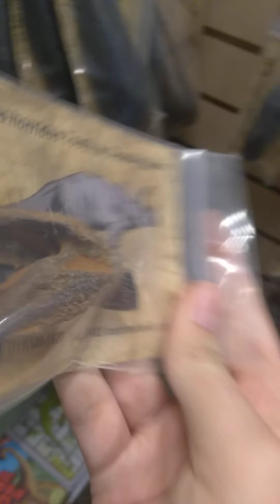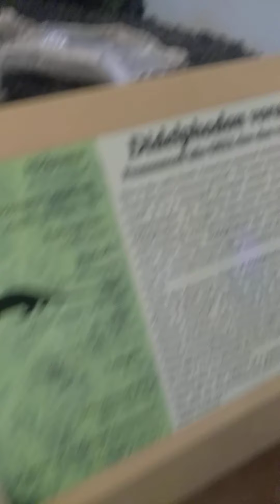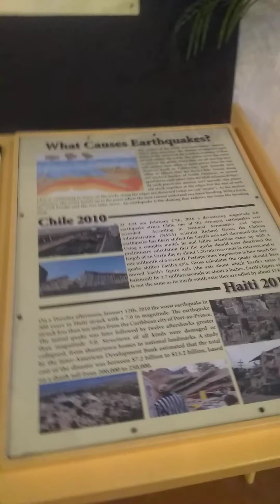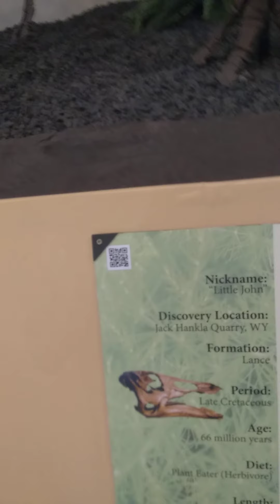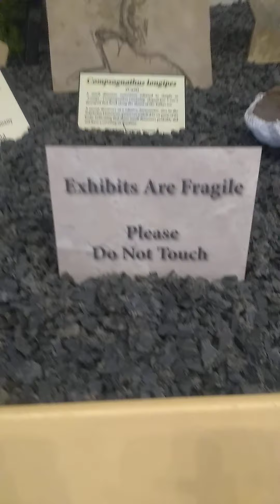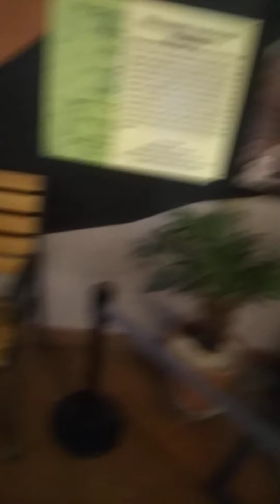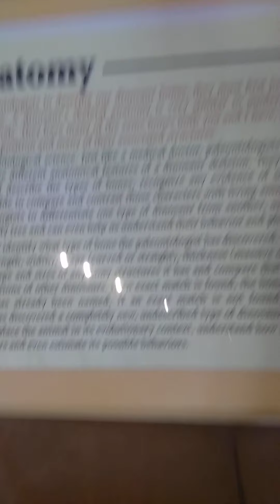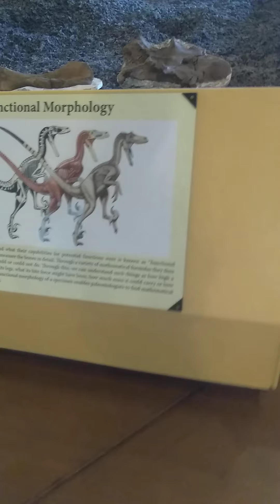The dinosaur museum part 1